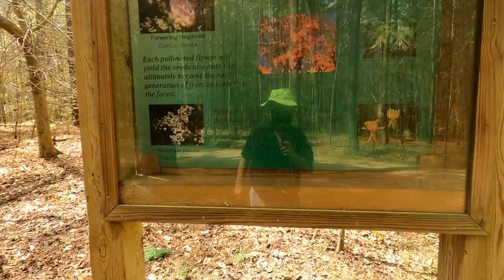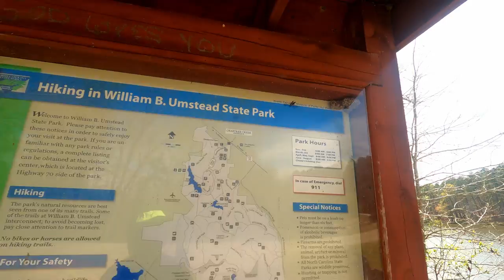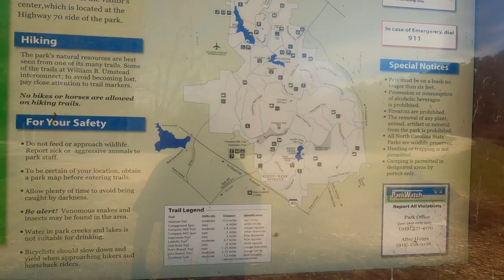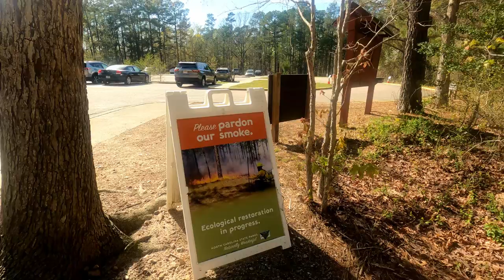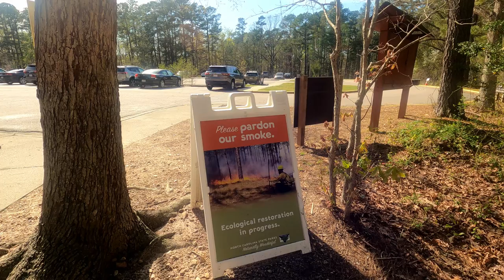William B Umstead Cary NC Park Hike Part 2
While visiting a friend in Cary NC I learned about a wonderful hiking perserve nearby. I decided to pay it a visit even though my body was not up to the task. This is part 2 of that hike.